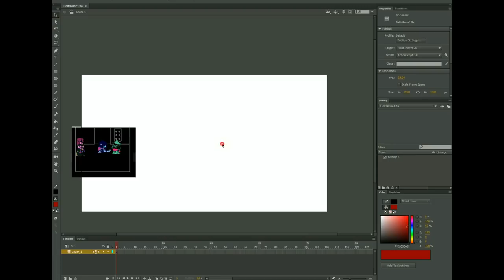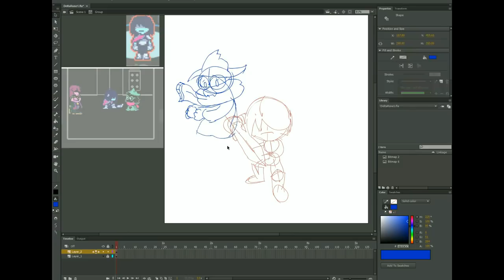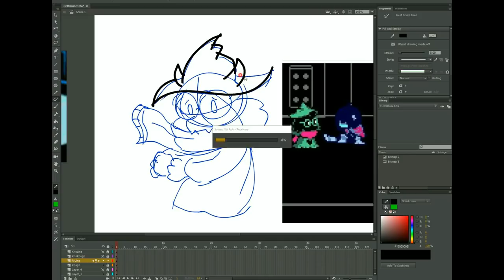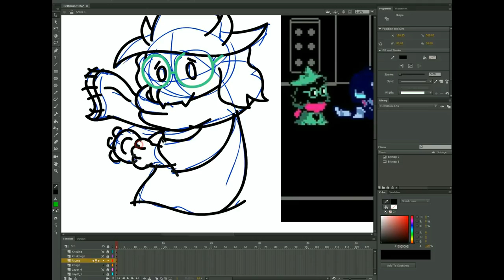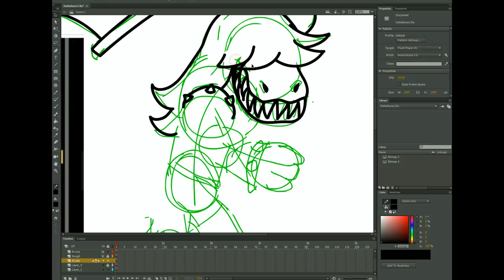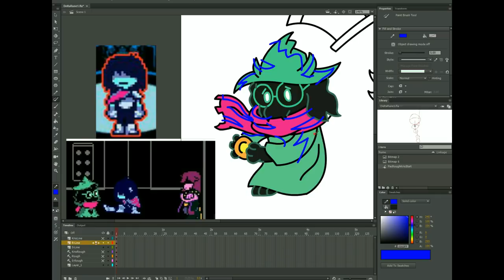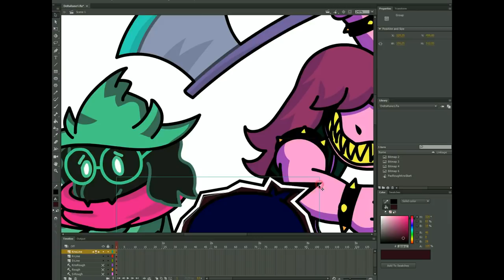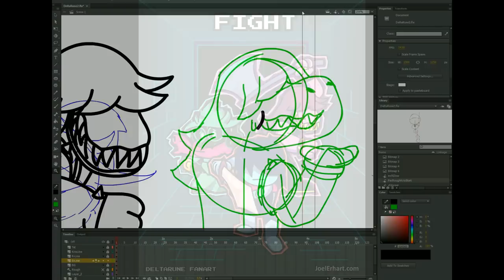Deltarune Speedpaint [Fight]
Ralsei, Kris, and Susie in [Fight] poses.
Drawn in adobe animate.
I've also added an [Act] speedpaint for patreons -